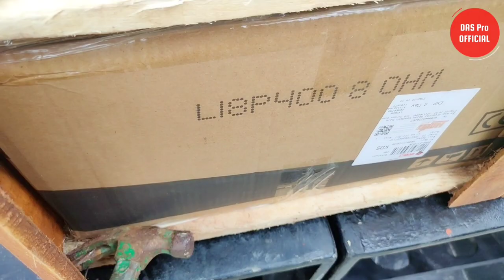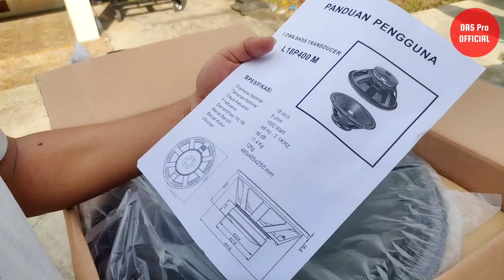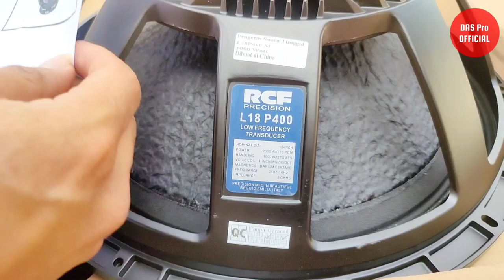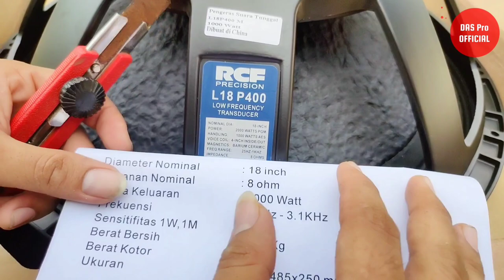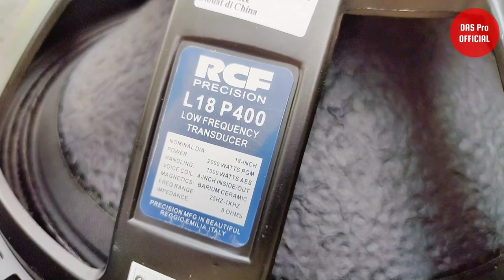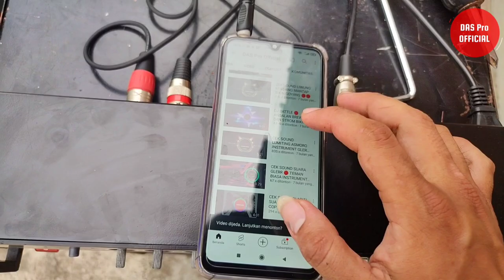TERBUKTI SUB PALING MANTAB DI HARGA EKONOMIS RCF L18 P400 SAMPAI 25HZ